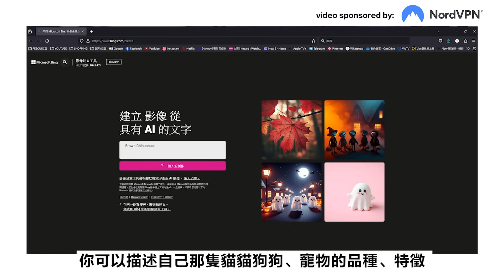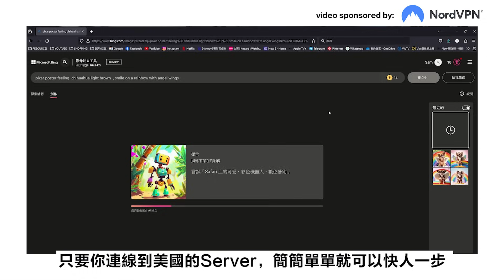🎬Marvel隊長2| 劇透影評 | Marvel真收皮了嗎？票房不濟？這套已好過不少Phase 4作品 但仍然鍾意唔落 驚奇隊長2 The Marvels | 廣東話 | Sam先生🎬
▼▼▼▼▼▼▼▼▼▼  NordVPN 專屬優惠  ▼▼▼▼▼▼▼▼▼▼

Hello 大家好  我係Sam先生
今期既劇透劇評就係《Marvel隊長2 The Marvels》

🎬Sam先生電影包場活動 Vol.8 🍿
電影：《年少日記》
日期：2023年 11月 17日 （星期五）
時間：19:20
地點：MCL AIRSIDE （地鐵啟德站）

🎬Sam先生電影吹水台+港產片關注組🍿
Telegram公海Group：

🎖成為「Sam先生 - 電影日誌」頻道的會員並獲得獎勵！

Hello大家好 ! 我是Sam先生，在這個Channel，我會不定期更新電影評論
和製作一些跟電影有關的專題影片，希望與大家討論一下電影、分享想法感受。
如果你有任何問題和想討論的都可以在影片底下留言給我，It's Movie Time!

《Marvel隊長2 The Marvels》
導演:      Nia DaCosta
編劇:      Nia DaCosta、Megan McDonnell 、Elissa Karasik
演員:      Brie Larson、Teyonah Parris、Iman Vellani、Zawe Ashton、Gary Lewis、Park Seo-joon 、Zenobia Shroff、Mohan Kapur、 Saagar Shaikh、 Samuel L. Jackson